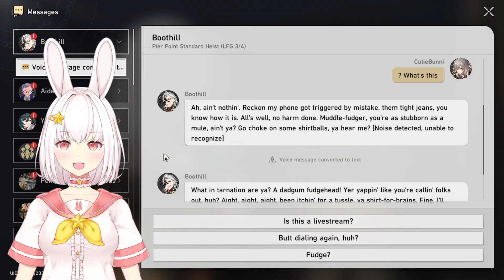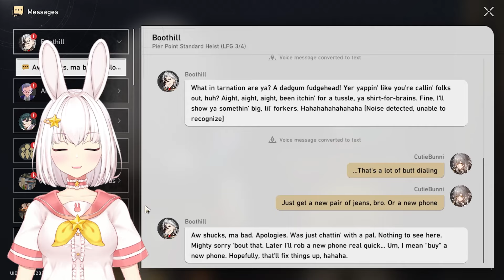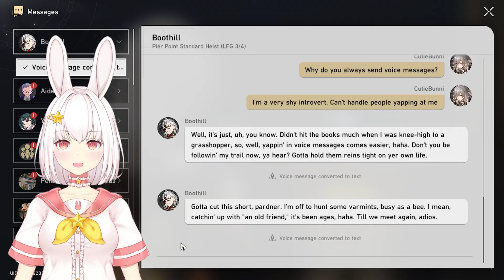Buttdial Messages from Boothill 【Honkai Star Rail】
Reading some uh, interesting messages from Boothill

Easily send me gifts from my wishlist, including supplies to help me run my online shop and even HSR gacha pulls!